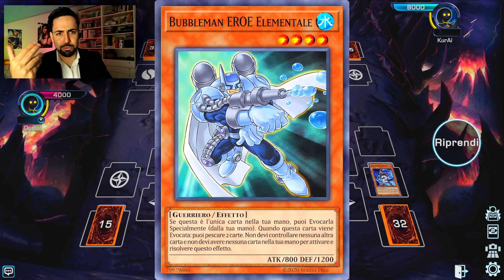Questa Carta ICONICA di Yu-Gi-Oh! è IMPOSSIBILE da EVOCARE. Riusciamo a farlo con 1 CARTA?!